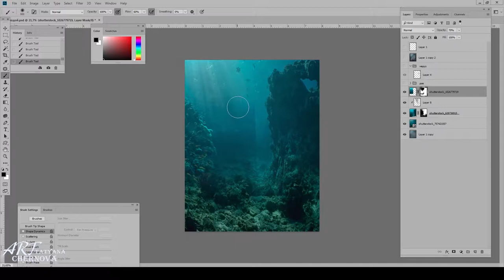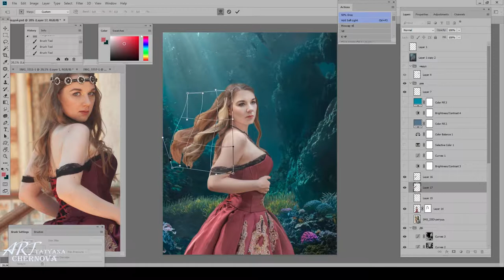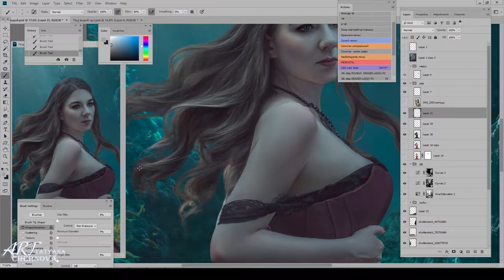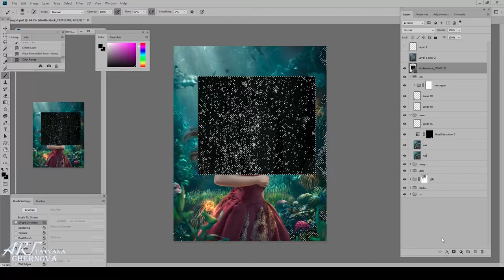Medusa. Speed-Art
Арт-процесс создания фотоарта.
Process of creation of a photomanipulation "Medusa"